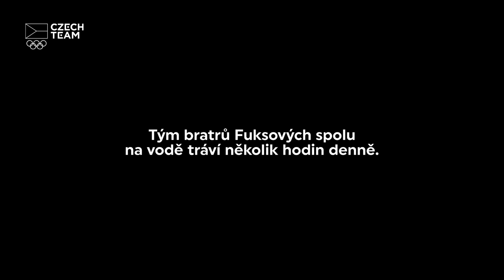Společný sen o olympijské medaili | FUKSIČ TEAM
Martin a Petr Fuksovi jsou bratři, kteří spolu jezdí rychlostní kanoistiku. V Tokiu 2020 se hrdě rvali o medaile. Součástí jejich týmu je i jejich otec Petr, který také závodil v rychlostní kanoistice, a děda Josef, který také závodil. Podívejte se na jejich cestu, jakož to 3. generace rychlostních kanoistů Fuksů.